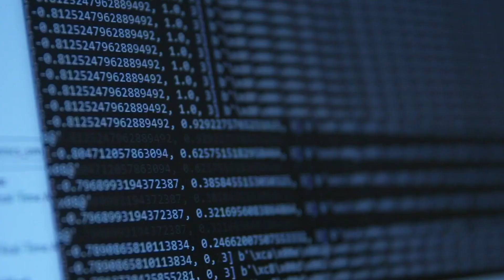Self Driving Race Car Uses AI To Break *Autonomous F1 Record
Roborace combines self driving electric F1 racing technology and artificial intelligence to break autonomous formula 1 motorsports records on the Goodwood Hill Climb at the Goodwood Festival of Speed. These robocars can reach top speeds over 200 mph